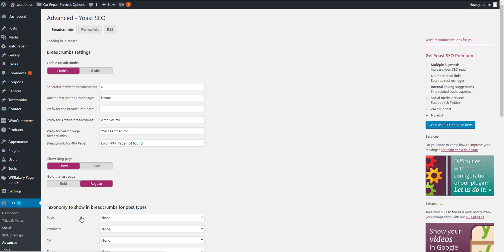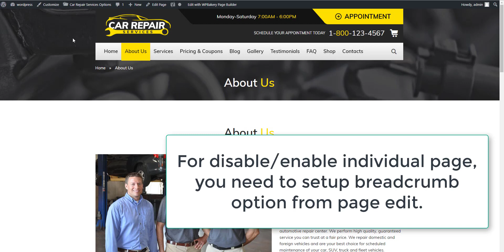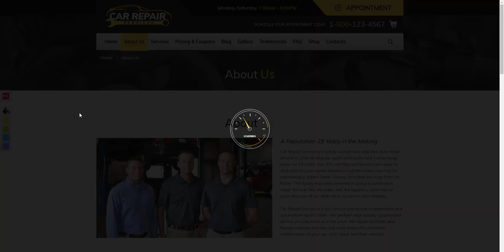How to Enable/Disable BreadCrumb on Car Repair Theme?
Auto Car Repair theme is designed for creating websites of automotive repair shops, stores with spare parts and accessories for car repairs, car washes, service stations, car showrooms painting, major auto centers and other sites related to cars and car services. A template is suitable for any type of small businesses related to automobiles – garages motels and gas stations, repair of tires and wheels, repairs of brakes and other parts of cars, car rental, car diagnostics, auto glass repair, private car services, etc. It has a versatile design oriented for automotive topics. The theme includes page with the schedule of the service, the page “Free Consultation” form page, the page contains an area of the company, description of work, questions and answers page and team members. A template is suitable for users with zero programming skills as well as for experienced developers.